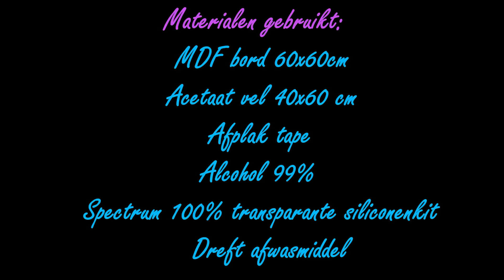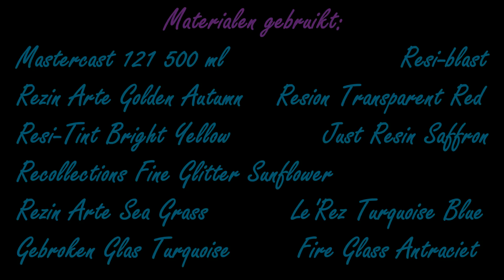123. DUTCH Het maken van een Epoxy Geode. Deel 1. Mal/1e laag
In deze video zien jullie hoe ik een mal maak voor een 100% epoxy Geode en de 1e laag in de mal giet.

Petra Jongbloed
Vreding 12
7811 AZ Emmen
Drenthe
The Netherlands

Materials used:
THE NETHERLANDS
Mastercast 121
Siliconen kit
Action
ENGLAND
Mastercast 121
USA
Mastercast 121
AUSTRALIA
Just Resin Saffron
GERMANY
Fire Glass